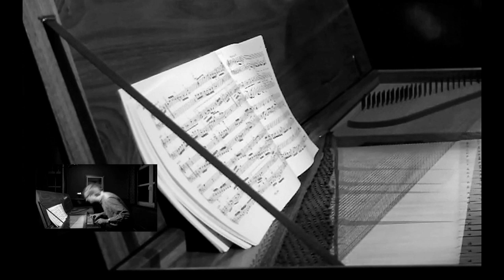One Hour of Music on Clavichord (#1)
A brand new series putting our magical clavichord in the center of all attention! You will be 'served' a selection of the 200+ clavichord recordings that I made between 2014 and 2020. For the clavichord 'fans' who've been here since the very beginning of the channel, their certainly will be some great memories. As many of you will be discovering (I guess) recordings that you didn't know were here on the channel!
You'll notice the different recording equipment (and will notice how much different a clavichord can sound through recording) which is part of the journey perhaps even the charm of this 'clavichord concert' series!
In this video you'll be presented with some of the oldest recordings I made:

0:00 J.S.Bach O Gott du Frommer Gott BWV 767- variations- recorded September 2014
16:15 J.S.Bach Chromatic Fantasy and fugue BWV 903, recorded Februari 2014
31:44 W.A.Mozart: Prelude and fugue C major KV 394, recorded October 2014
41:45 C.P.E.Bach: Württemberg sonata nr 2, Wq 49, recorded 2017